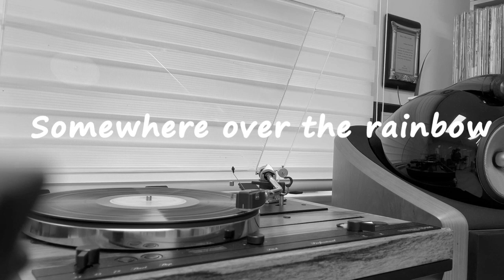| LP | Somewhere over the rainbow - Jerry Murphy Quartet